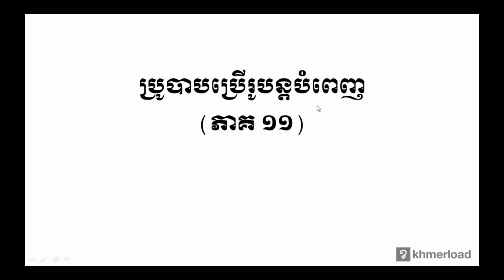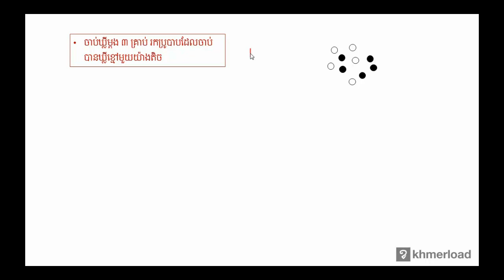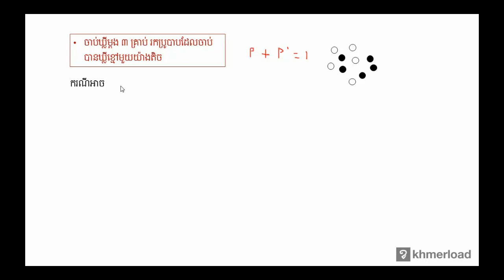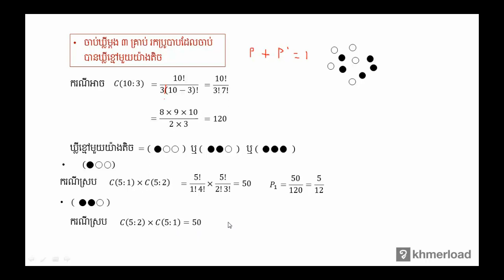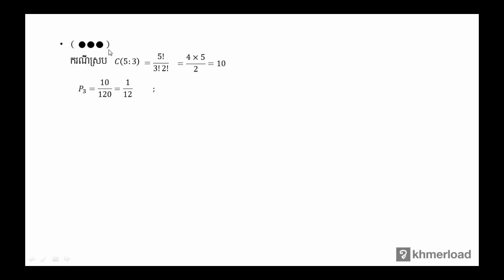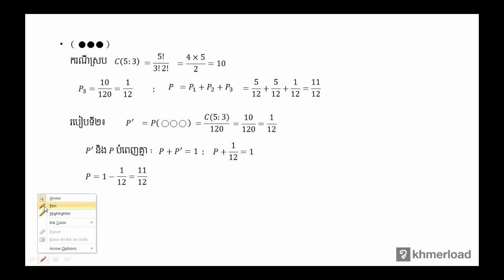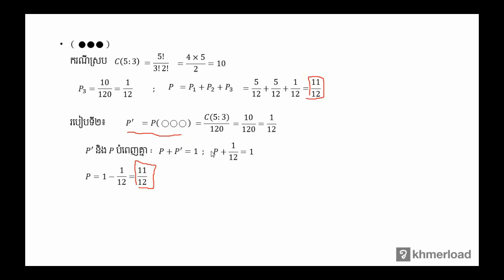ប្រូបាប - Mathematics Lesson Grade 12 #9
សូមអរគុណសម្រាប់ការគាំទ្រឆានែល និងមើលវីដេអូនេះ